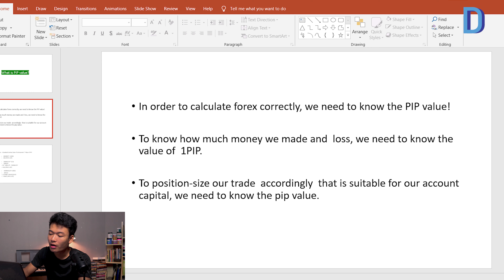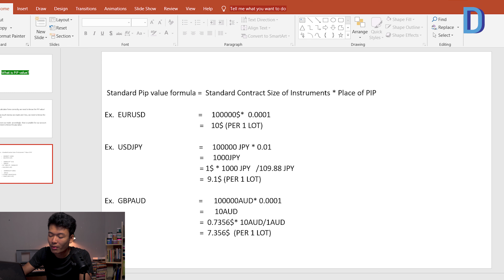Forex Trading ပြုလုပ်တဲ့အခါမှာ သိဖို့လိုအပ်တဲ့ PIP Value တွက်ချက်ပုံ အကြောင်း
Forex Trading ပြုလုပ်တဲ့အခါမှာ မိမိရဲ့ အရှုံးအမြတ် ကိုတွက်ချက်ဖို့  1PIP ရဲ့တန်ဖိုးကိုသိဖို့လိုအပ်ပါတယ်။ ဒီ Video လေးမှာ PIP VALUE ကို ဘယ်လိုတွက်ကမလဲ အသေးစိတ်ရှင်းပြပေးထားပါတယ်။ Trader တိုင်းအတွက် အကျိုးရှိမယ်လို့ယုံကြည်ပါတယ်။